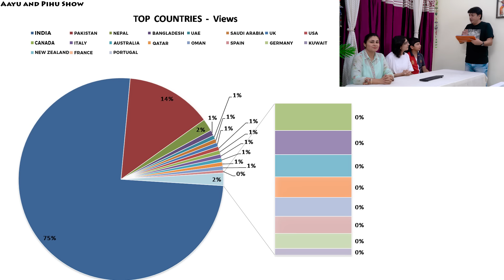HAMARE FRIENDS | Aayu and Pihu Show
Aaj hum karenge International challenge😃
Dekhte hai world mein hamare friends kaha kaha hai🤩
Apni country ka name comment karna😊

Short movies, Challenges, Comedy Family Vlogs.
You will learn, enjoy, play, and dance with us.